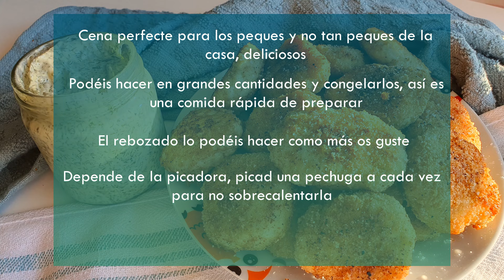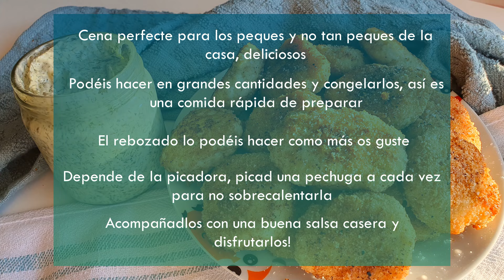Nuggets keto | sin azúcar | sin harina | inspired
Ingredientes
2 pechugas de pollo
1 huevo
20g de parmesano en polvo
sal y pimienta
comino
ajo en polvo
harina de almendra y parmesano en polvo

Aquí os pongo una lista de ingredientes que yo compro y utilizo en las recetas por si no sabéis dónde comprar los productos. Se trata de links en los que si compráis algo to me llevaría una pequeña comisión.

Sirope sin azúcar:

Salsas 0:

Harina almendra:

Harina de coco:

Untable proteïna chocolate blanco:

Chocolate sin azúcar 70%:

Chocolate blanco con eritritol:

Gluten para pan:

Cacao en polvo sin azúcar:

Nata asturiana:

Goma xantana

Gelatina neutra